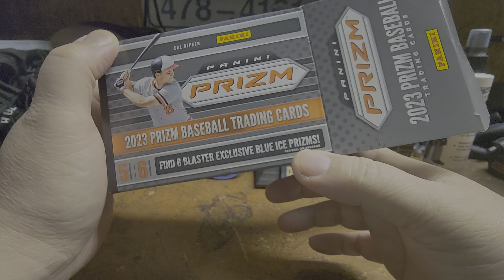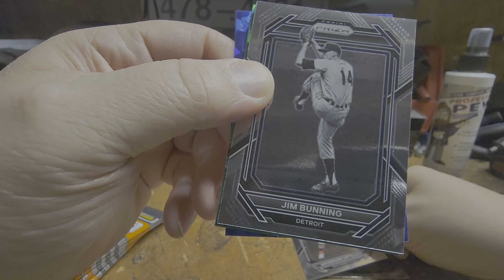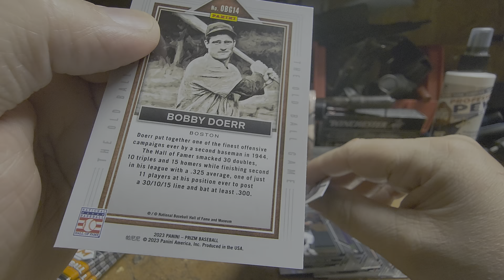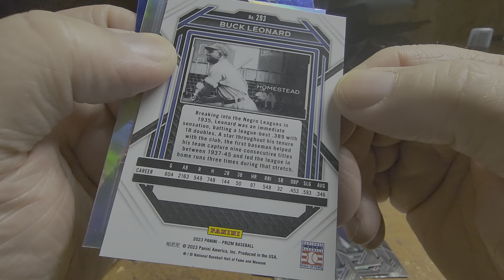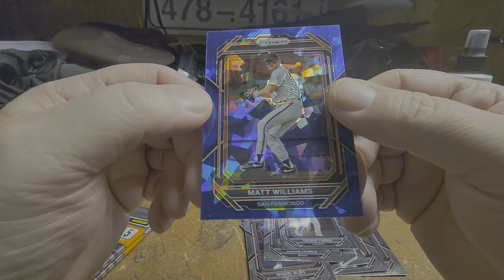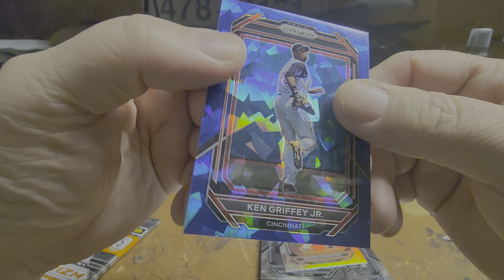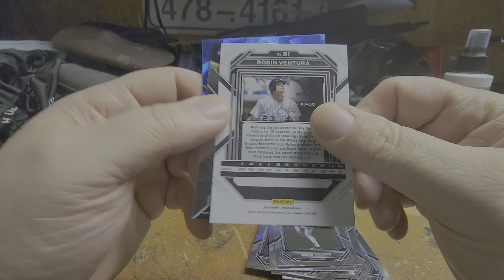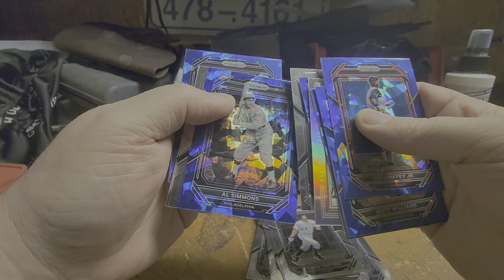2023 prizm baseball box rip.